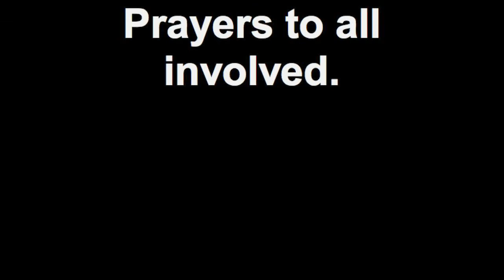Wellsville wreck Jan 16th 2010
This was a horrific crash. Fog and Black ice combined made for the worst driving day of my life.